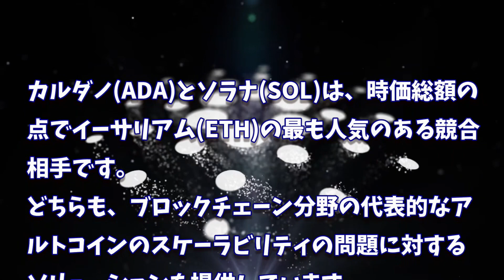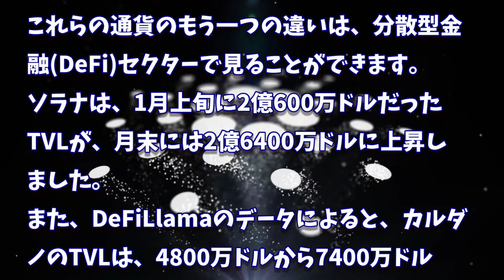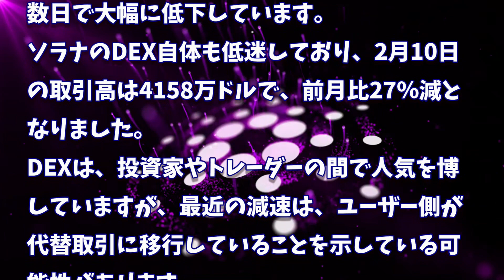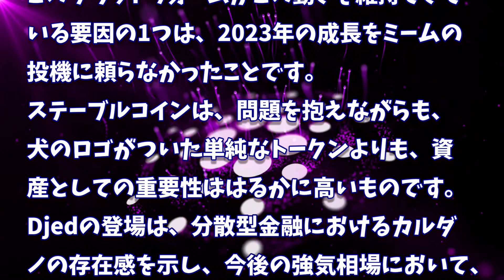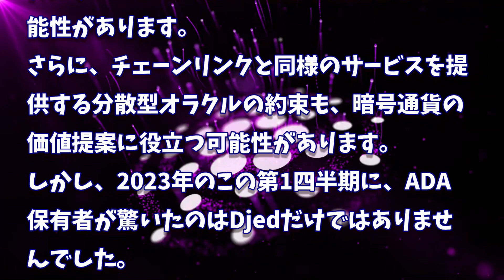［20230215］カルダノはソラナのDeFiの崩壊から利益を得るのか？【仮想通貨・暗号資産】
【目次】
0:00 タイトル
1:35 DeFi:ソラナ対カルダノ
3:12 カルダノの活躍の余地はあるのか？

2022年、2025年、2030年のADA価格予測｜カルダノは優良投資案件です